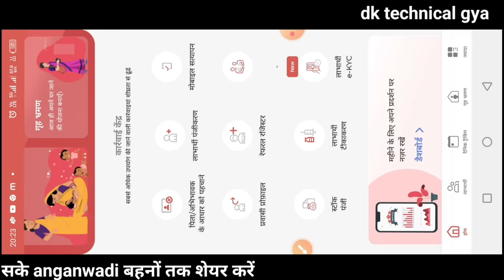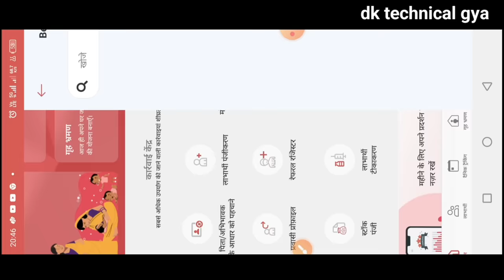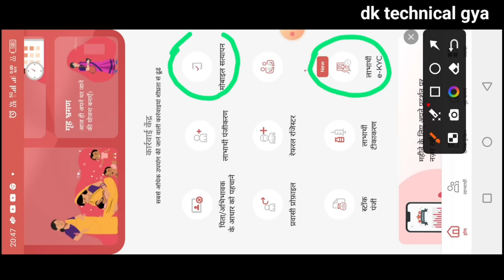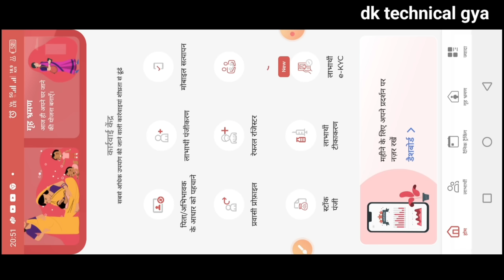poshan tracker फिर नया काम|होने जा रहा बड़ा बदलाव|सेविक सहायिका के महत्वपूर्ण अपडेट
इस वीडियो में मैंने किसी भी सेविका सहायिका को उकसाने और भड़काने के लिए नही बताया है जो सच्चाई है और जो सच बाते है वही बताने का कोशिश किया है? अगर मेरी बातों से किसी को भी ठेस पहुंचा हो तो मुझे माफ कर दीजिएगा!

posan tracker
anganwadi
icds
icds_news
all india anganwadi news
Atul thought's

लाइक कीजिए 👍
कमेंट कीजिए...